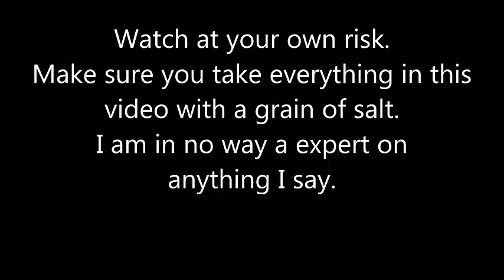Hidden EP mic failure.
Went out and did a trial with the camera only to find the audio was set up completly wrong.  Will give it another atempt soon.  Only uploaded this to see what youtube does with the audio.